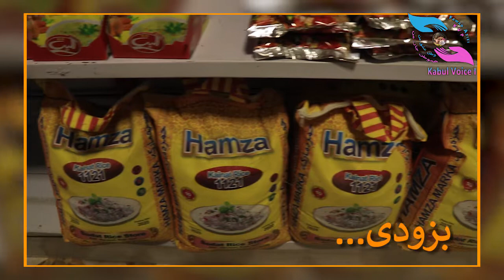Shorts ( @KabulVoiceCharityFoundation )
Juan Sánchez - Luz de Luna [FREE TO USE]

Other tracks by Juan Sánchez:
Rebirth, Beto, Heading To Dreamland, Peaceful Places, Beautiful Rose, All of Us, Arctic Solitude, Silent Tears, Very Young Old Man, Alma, Siempre, Remembrance, Luz de Luna, Woolgathering, Idyllic,